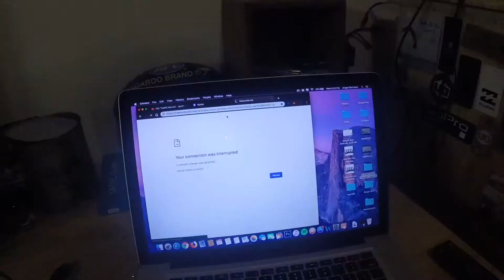How To Be Cool (1000 Subscribers)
Thanks for everyone who has supported me to get this far!